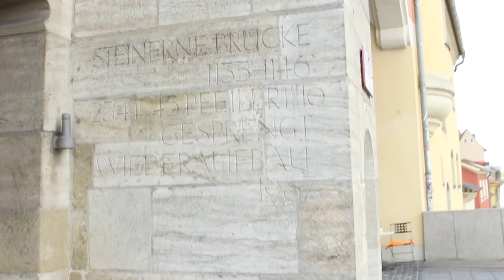Die Kristallkönigin | OrdinaryLive | Vlog #5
Dieses Wochenende waren wir im Donaufest und auf der Kristallkönigin unterwegs. Die Kristallkönigin ist ein Schiff der Regensburger Kristallflotte und  dort durften wir ein riesiges Buffet genießen.

Thx :*